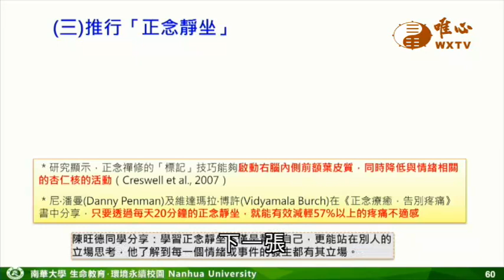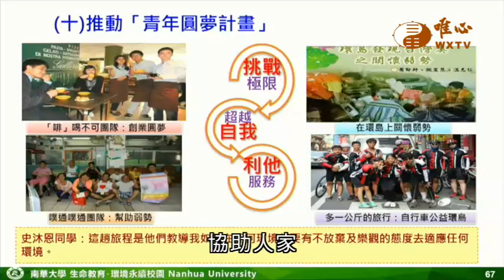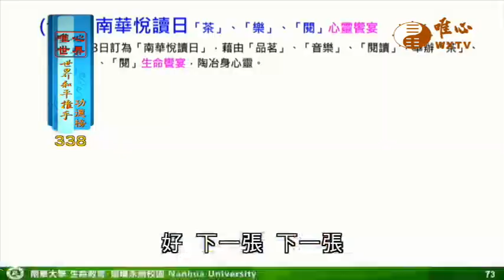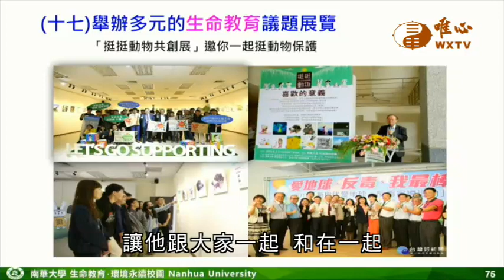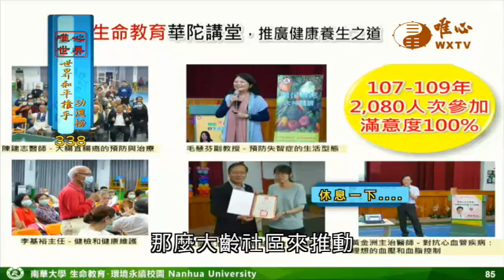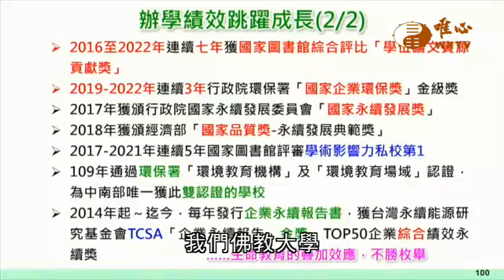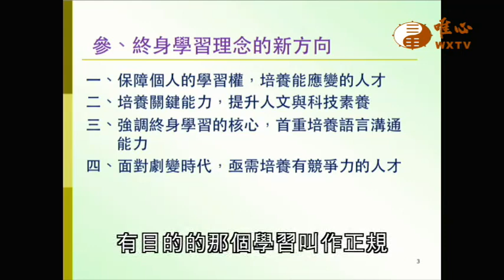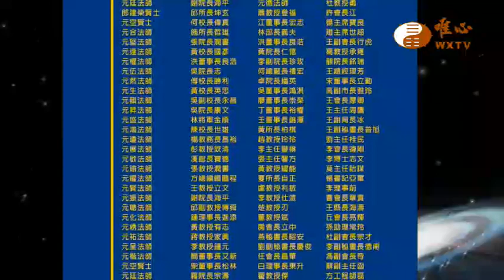楊極東，林聰明，楊國賜【世界和平推手功德榜338】｜ WXTV唯心電視台